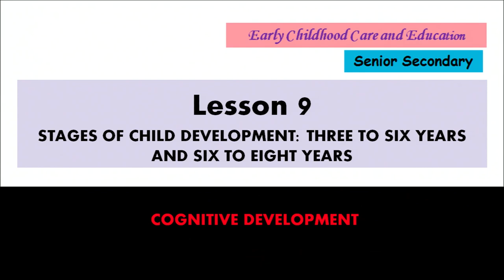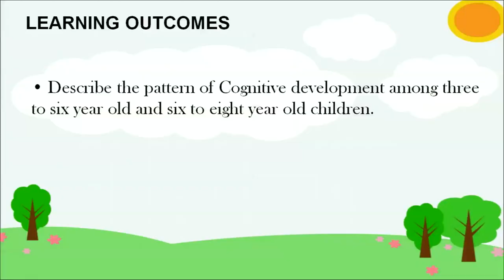ECCE - Stages of Child Development Three to Six Years and Six to Eight Years - Lesson - 9, Part - 02